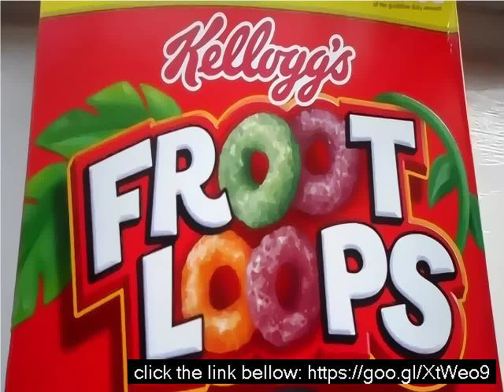How are fruit loops made